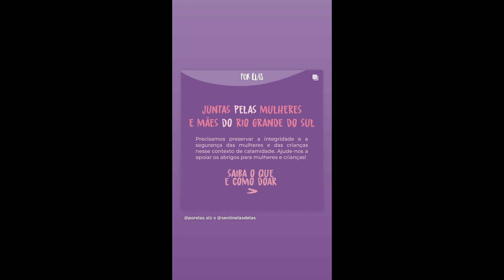STORIES DA GIZELLY BICALHO 09/05/2024